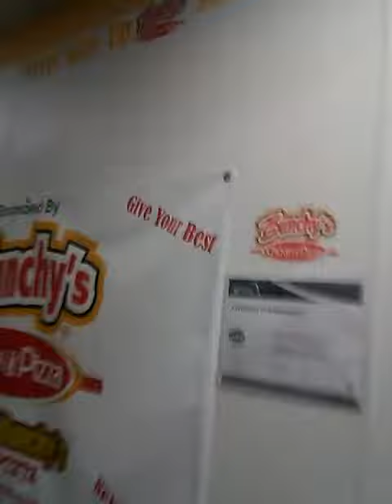Bunchys Chicken and Pizza